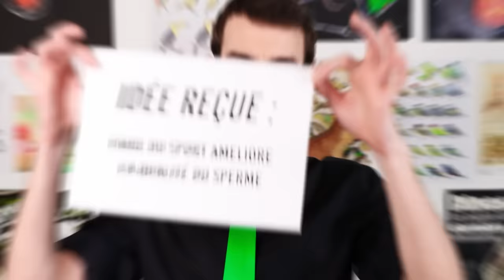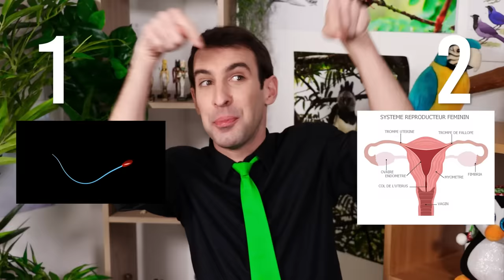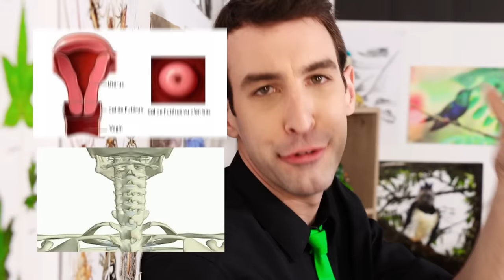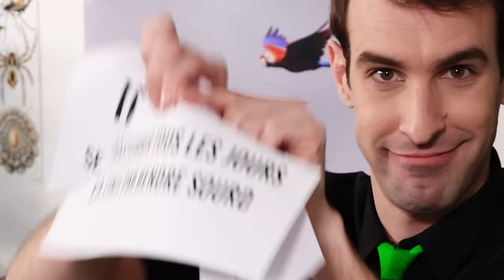IDÉE REÇUE #57 : La vérité sur le sperme !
Déroule-moi, déroule-moiiiii !

Max Bird sera de retour pour un nouveau spectacle à LA CIGALE du 14 au 19 décembre 2021 !

Retrouvez-moi aussi sur la plateforme Okoo, dans C'est Toujours Pas Sorcier

Épisode écrit par : Max Bird
Spindoctor : Marc de Boni
Réalisé par : Alienor Patoux, Loup Paget et Max Bird
Episode monté par : Julien Gronnier
Produit par Christophe Baudouin - Mia Productions

SOURCES :

- Gastronomie : vous reprendrez bien un peu de sperme ?
- What does semen taste like, and can it change ? (EN)
- Pourquoi faut-il éjaculer régulièrement ?
- Fluides sexuels : On vous dit tout ce qu'il y a à savoir sur le sperme
- La mécanique sexuelle des hommes, Catherine Solano et Pascal De Sutter (2011)

Cuicui